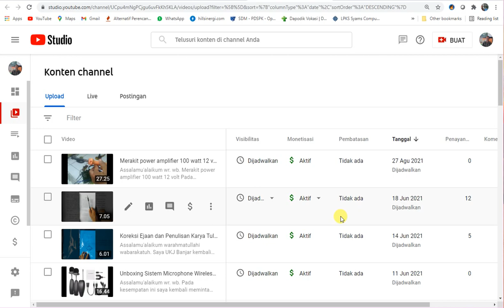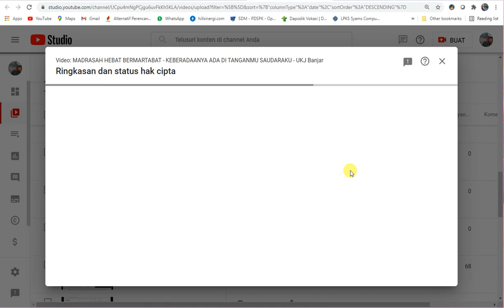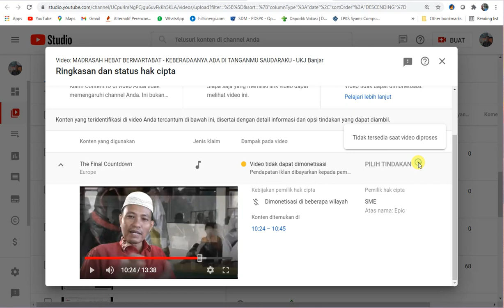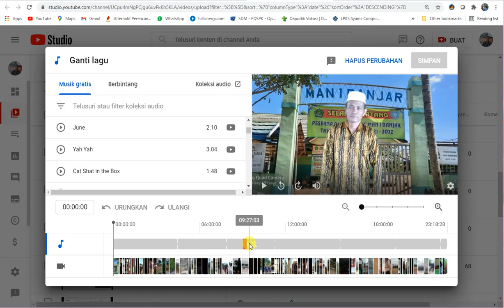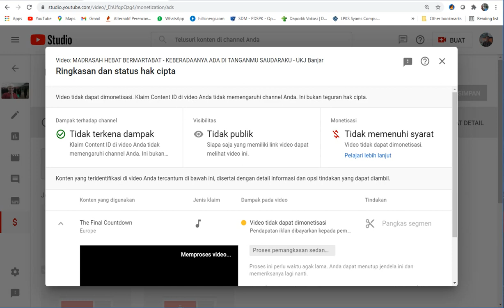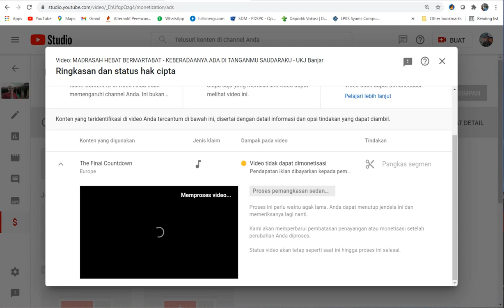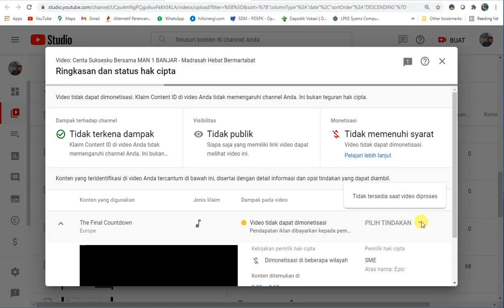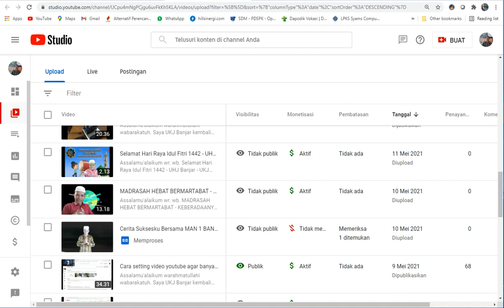Cara Mengatasi Video Youtube Kena Copyright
Adapun topik video saya kali ini adalah:
Semoga ini menjadi lahan silaturahmi kita dengan segala berkahNya:
Cara Berbagi Pengalaman Yang bermanfaat,
Pembelajaran Teknologi,
Unboxing,
silaturahmi,
Hiburan yang mendidik,
Kreasi,
Hoby, Penelusuran,
Elektronika, Teknologi,